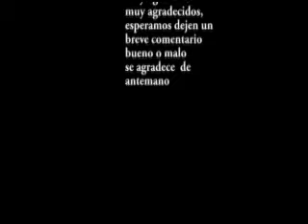juan y paco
chistes de juan y paco, solo por joby...